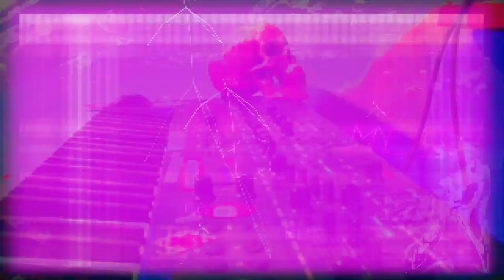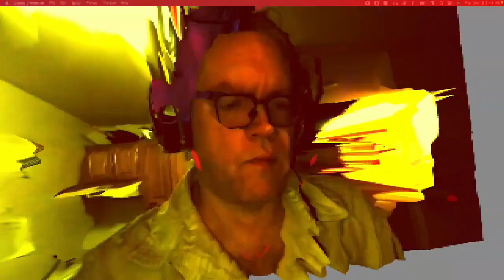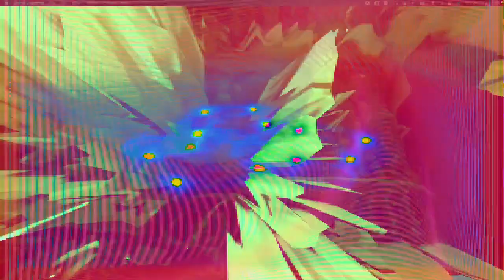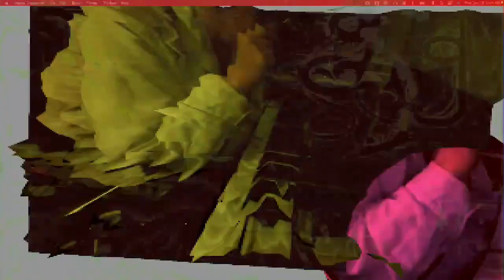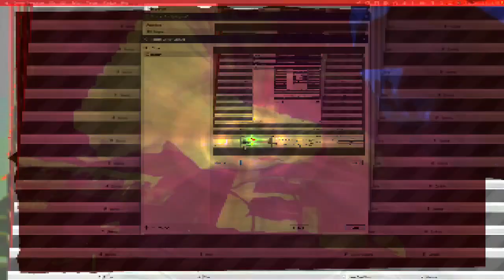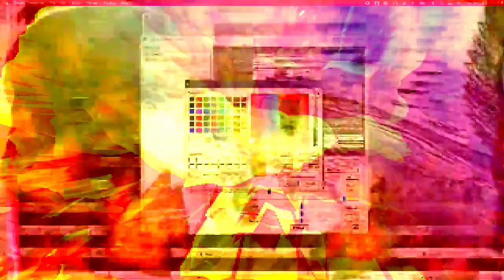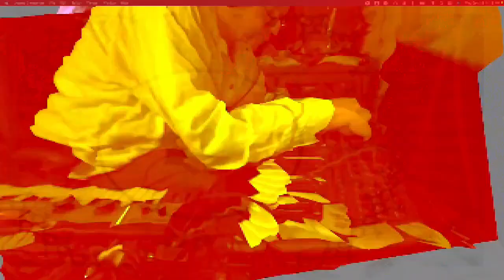Part of the 12:58 minute long videos getting made and uploaded. *Photosensitivity Warning*